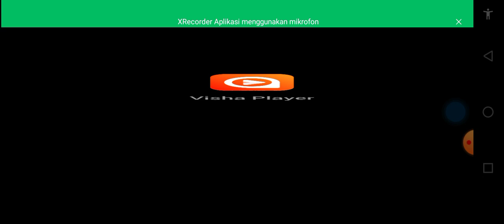Train Conductor World Of Antelica Fan Introduce